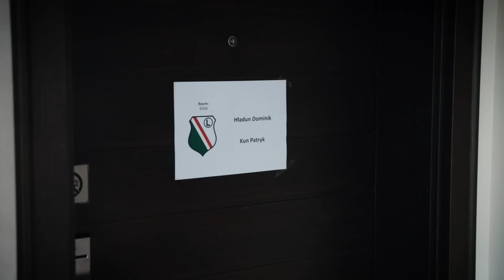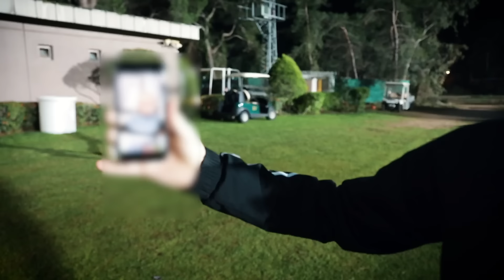TURCJA VLOG ODC. 4 - KALENISTYKA JĘDZY, ZAKŁAD O DYCHĘ, NIE MA ŚWIROWANIA [NAPISY]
Zgrupowanie w Turcji nabiera rozpędu - w dzisiejszym odcinku legioniści zobaczycie pierwszy mecz kontrolny podczas tego zgrupowania. Ale zanim do niego doszło, towarzyszyliśmy naszym piłkarzom podczas przedmeczowej aktywacji. Na boisku byliśmy natomiast świadkami zakładu o dychę, a tuż po końcowym gwizdku doszło do pewnego "skandalu" z udziałem młodego bramkarza i jego nieco bardziej doświadczonego kolegi. Zapraszamy na nowy odcinek vloga z Turcji.

Przypominamy o naszym konkursie. W każdym vlogu pojawia się jedno ukryte słowo na ekranie. Pełne zdanie tworzy trzynaście słów. Musicie je wysłać na adres . Dla pierwszych trzech osób, które podeślą nam pełne zdanie mamy nagrody - koszulkę z autografami, bilety na mecz z Molde i piłkę z autografami.